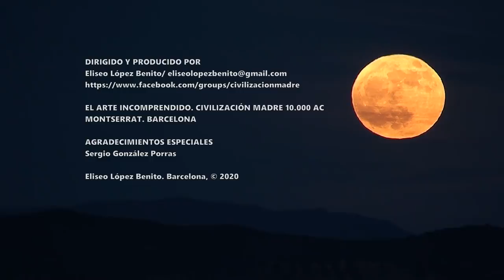LAS CALZADAS PREHISTÓRICAS DE MONTSERRAT